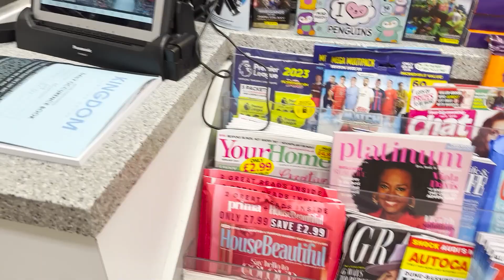24 Hour Challenge: Surviving on Only Leftovers - Can I Make It?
In todays video we find out if the toogoodtogo app is worth it and help save food waste.